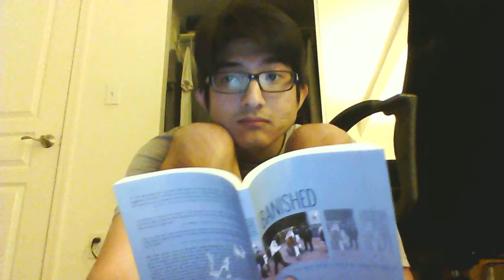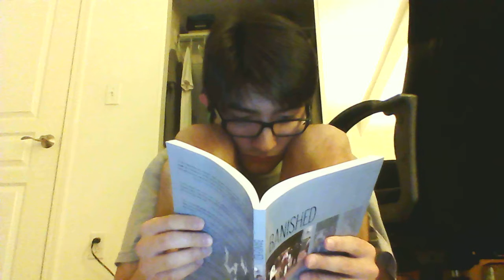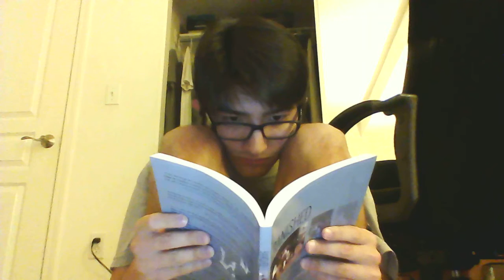31 - I read "Banished: The New Social Control In Urban America" in front of the computer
Banished: The New Social Control In Urban America
Katherine Beckett & Steve Herbert
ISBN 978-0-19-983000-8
Officers do not list mental illness as a reason for either parks exclusion orders or trespass admonishments. Yet trespass admonishments are one of the few tools available to officers who receive complaints about persons who are disturbing because they are mentally unstable. We suspect that many of the exclusions prompted by a "disturbance" involve persons with untreated mental illness. We say this in part because trespass is one the most frequent charges levied against defendants in Seattle's Mental Health Court. In addition, several narrative accounts provided by officers in the arrest records published by Real Change suggest the importance of mental illness. Some representative examples include the following.

They're missing a word up there, which suggests to me that they were as tired typing the whole thing out as I was reading it. Nothing ruins a potentially interesting read more than having it assigned for class.